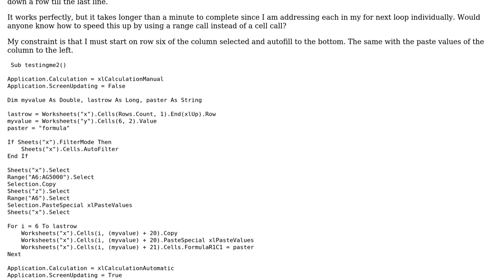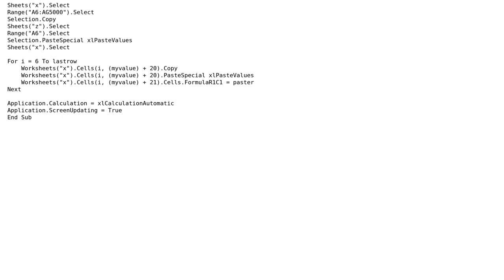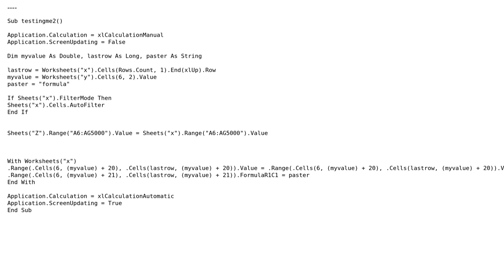Clearing filters, copying a range, and then pasting a formula down a row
With thanks & praise to God, and with thanks to the many people who have made this project possible! | Content (except music & images) licensed under CC BY-SA | Music | Images & others | With thanks to user Scott Craner user E.Pyles user 200_success and the Stack Exchange Network Trademarks are property of their respective owners. You are responsible for your own actions.